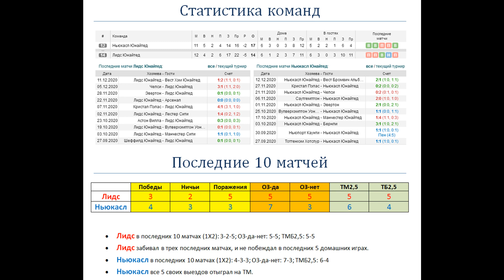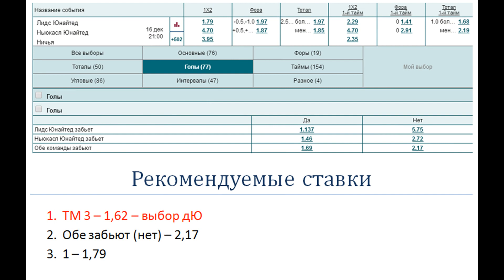Лидс - Ньюкасл, прогноз 16 декабря (13 тур АПЛ)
Прогноз и ставка на матч Лидс - Нькасл (16.12), факты говорят: все выезды Ньюкасла в этом сезоне были низовыми